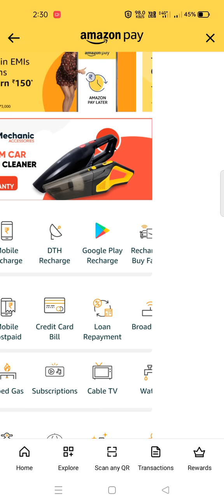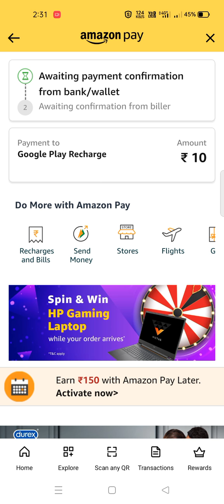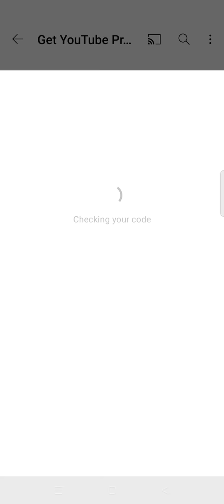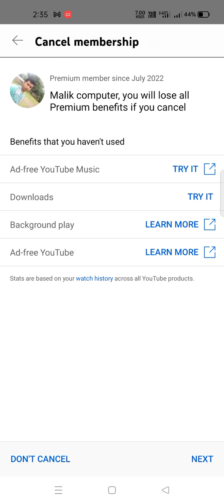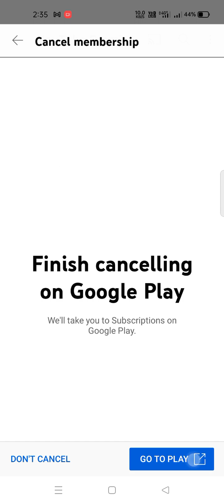₹10 mein YouTube prime subscription 3 mahine ka dhaansu loot hai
YouTube prime 3 month only 10 rupees